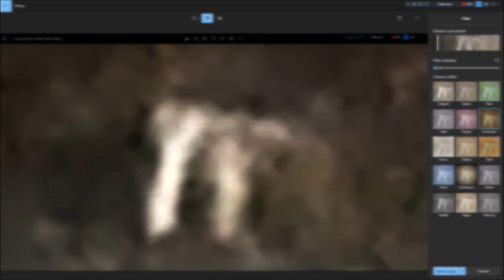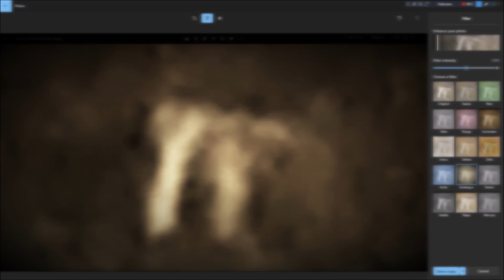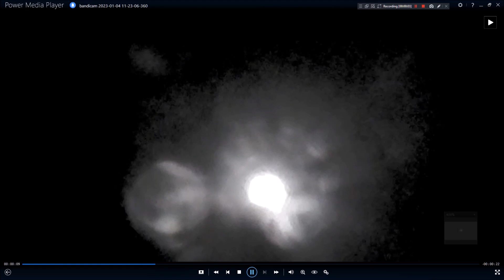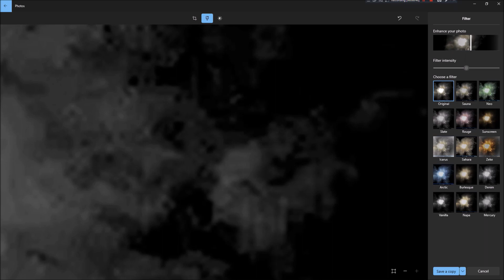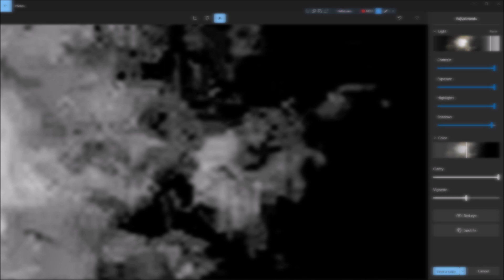LUNAR MADNESS 4.2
TIME HURRIES - UNKNOWN ARTIST

IRIE DUB
FEAR Zone
DIVISION